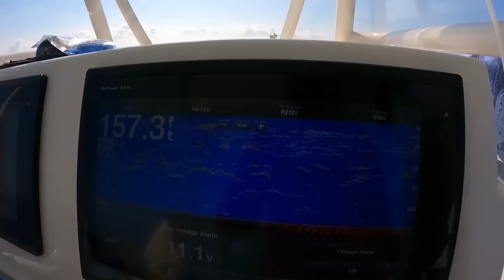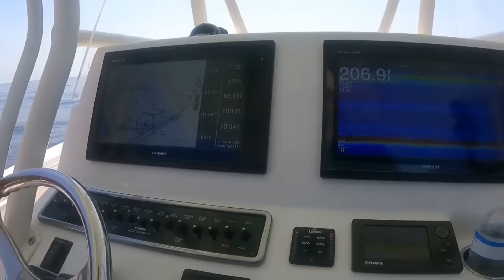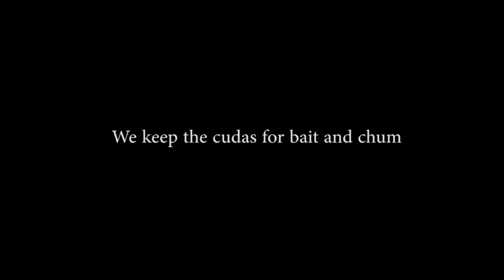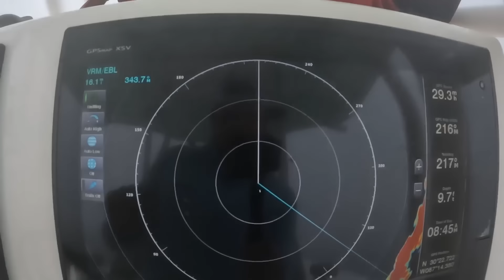2 Hours Catching Massive Fish Under Grass Mats!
2 Hours Catching Massive Fish Under Grass Mats!